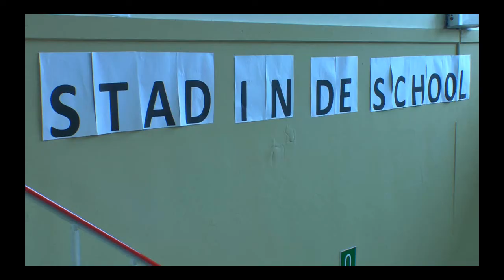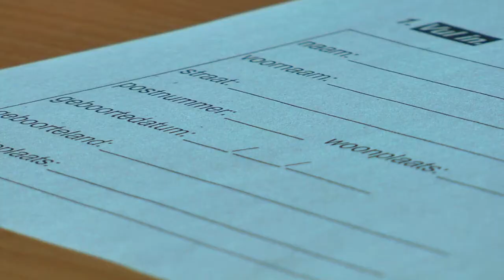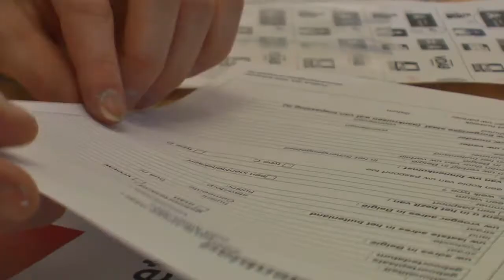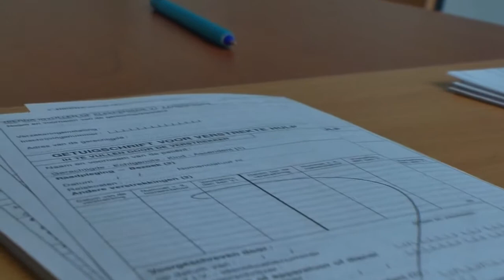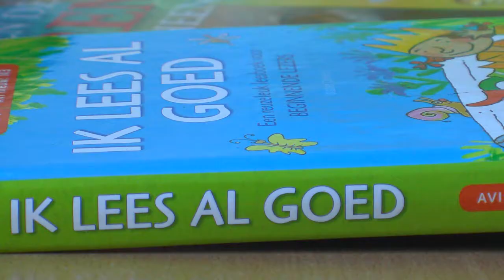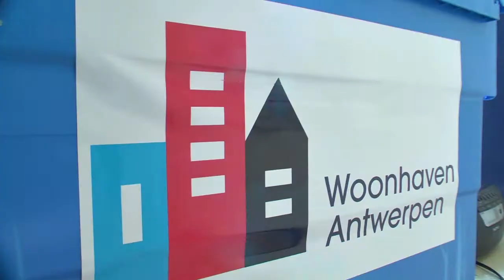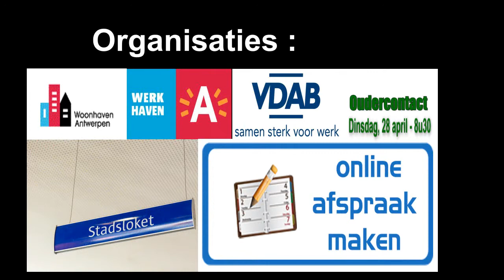Video Projectdag Stad in de School - School in de Stad.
Op dinsdag 28 april organiseerden we de projectdag Stad in de School voor zo’n 750 cursisten Nederlands voor anderstaligen. Ons gebouw op de Desguinlei 33 werd de hele dag omgetoverd tot een stadscentrum met 9 diensten waar onze cursisten regelmatig mee te maken krijgen: De Lijn, VDAB, OCMW, Woonhaven, Werkhaven, stadsloketten, de dokter, het oudercontact op school en het Antwerpse e-loket.
De diensten werden bemand door échte medewerkers van deze organisaties: trajectbegeleiders, een tramchauffeur, maatschappelijk werkers, loketbedienden, … ondersteund door een hele hoop lesgevers en vrijwilligers. Cursisten kregen zo realistische taaloefenkansen; de medewerkers van de betrokken diensten leerden onze cursisten beter kennen. ( Open School Antwerpen )

Hilde Vangeloven : Het OCMW Antwerpen vertegenwoordiger haar organisatie op het uitnodiging van Open School . Ze hebben gevraagd om naar hier te komen, zodat we de cursisten een oefent kans kunnen geven .Hoe , of hoe echte zou zijn om naar het OCMW te komen .